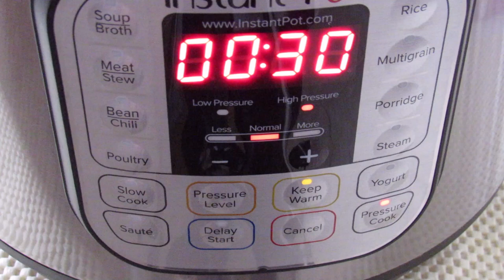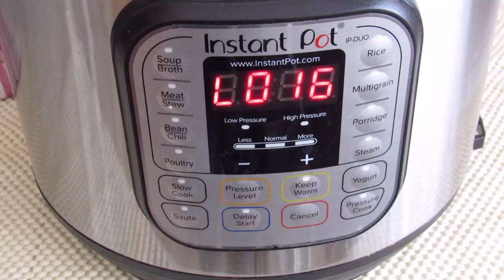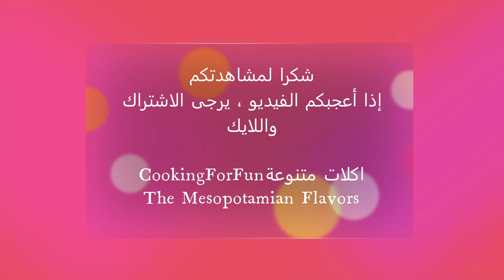كيتو تشيز كيك بقدر الضغط الكهربائي كريمية و لذيذة جدا 😋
عملتها عدة مرات وكل مرة اضيف نكهه معين او بيري مختلف واولادي يحبوها كثير خفيفة وكريمية ومو كثير حلوة برفكيت. كذلك سويتها بالبسكوت العادي والسكر العادي والنتيجة نفس الشي.

المكونات:
عجينة القاعدة
١/٣ كوب دقيق اللوز
٢/٣ جوز الهند المجفف الغير المحلى
٣-٤ ملاعق كبيرة زبدة مذابة
٢ ملعقة كبيرة سكر دايت او حسب اختيارك كمية السكر
مكونات التشيز كيك
٨ اونس جبنة كريمية بحرارة الغرفة
١/٤ كوب كريمة حامضة ساور كريم
١/٤ كوب سكر دايت او حسب رغبتك
٢ بيض صغير الحجم مخفوق
١ ملعقة صغيرة فانيلا
توت احمر او اي بيري

الخطوات :
اخلط مكونات العجينة جيدا و وزعها في صحن يدخل قدر الضغط الكهربائي و مبطن بورق الخبز او يمكن استخدام الصحن الخاص بشيز كيك واضغط جيدًا بواسطة قاعدة اي كلاص
اخلط الجبنة جيدا ثم اضف باقي المكونات وكلما تضف مكون اخلط جيدا يمكنك استعمال الخلاطة اليدوية ايضا
اضف خليط الجبنة فوق العجينة واضف البيري المضل لديك ولكن التوت الاحمر هو المضل لدي ولذيذ جدا وحاول ادخاله داخل الحشوة
غطي الصحن بورق المنيوم لحمايته من ماء المتبخر
اضف كوب ونصف ماء في القدر ثم ضع القاعدة او الشبكة ثم الصحن
تاكد من الصمام في وضع الختم والحلقة البلاستيكية في وضعها الصحيح ثم اغلق
اضغط لمدة ٣٠ دقيقة وعندا انتهاء الوقت انتظر ١٥ دقيقة ثم حرر الضغط المتبقي ثم انتضر حتى ينخفض زر الامان الى الاسفل عندها يمكن فتح الغطاء
تترك الكيكة لتبرد تماما ثم تضع في الثلاجة لساعتين او ليلية
تخرج بحذر حتى لاتتشقق وحتى ان شققت يمكن وضع التوت فوقها او مربى التوت او كريمة مخفوقة